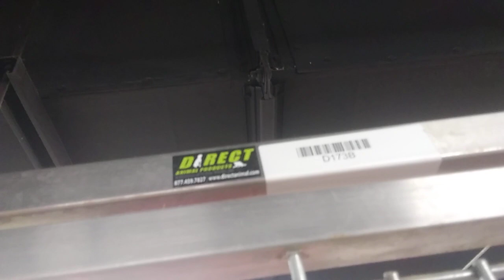PACC shelter Chipotle 6y A678688 Princess 1y A680569 kennel 173 old film 20191001 150059